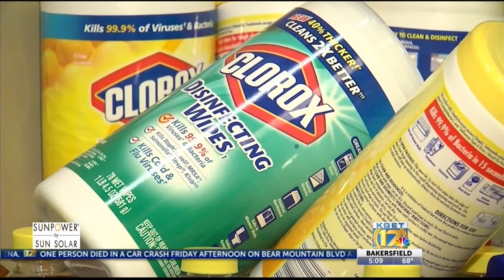Christmas For Seniors drive